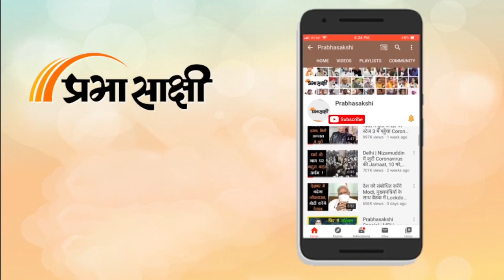Kashmir में Heavy Snowfall के बीच मुस्तैदी से डटे हैं Army के जवान । बर्फबारी से लोगों के चेहरे खिले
Kashmir के अधिकांश इलाकों में शुक्रवार से Snow Fall जारी है जिसके चलते जनजीवन काफी प्रभावित हुआ है। कुछ जगह मध्यम तो कई जगह भारी बर्फबारी की खबरों के बीच प्रशासन ने भूस्खलन की आशंका वाले क्षेत्रों में चेतावनी भी जारी की है। Srinagar में तो शनिवार सुबह जब लोग सोकर उठे तो चारों तरफ बर्फ की सफेद चादर बिछी देख सबके चेहरे खिल गये। लोग इसका आनंद भी ले रहे हैं लेकिन साथ ही प्रशासन से मांग भी कर रहे हैं कि सड़कों से बर्फ जल्द से जल्द हटाई जाये ताकि आवागमन में असुविधा नहीं हो और बिजली कटौती नहीं की जाये। आइये देखते हैं Prabhasakshi संवाददाता से बातचीत में श्रीनगर के लोग क्या कह रहे हैं। संबंधित अन्य विस्तृत समाचार पढ़ने के लिए क्लिक करें

एंकर

कश्मीर का मौसम अपडेट

एलएसी से रिपोर्ट